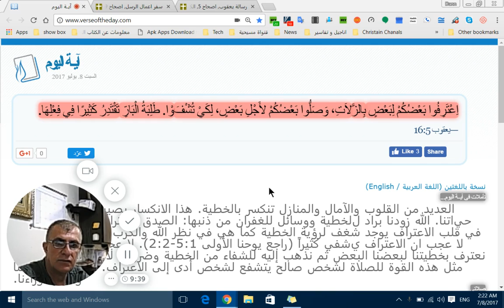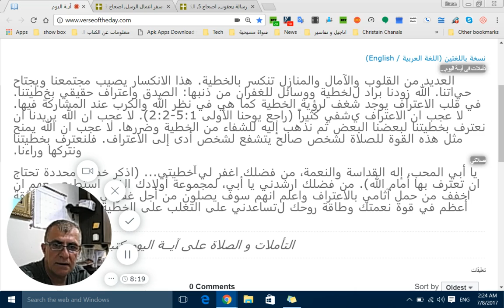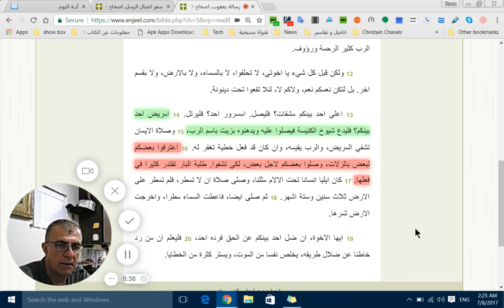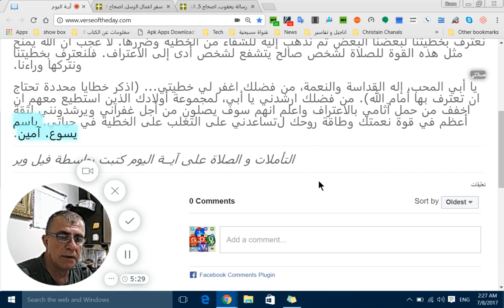آيــة اليوم —يعقوب 165